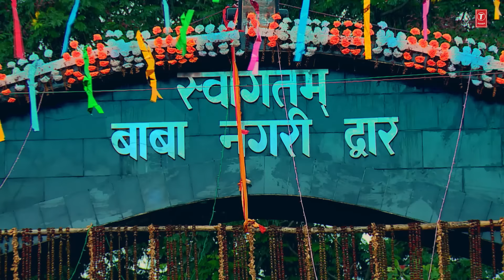video SHIV SHAMBHU KE NAGARIYA | Latest Bhojpuri Kanwar Bhajan 2023 | Mohan Rathore T-Series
SONG : SHIV SHAMBHU KE NAGARIYA

SINGER : Mohan Rathore

LYRICS: VINAY BIHARI

Project Co-ordination (Team-T-Series) - Sonu Srivastava

MUSIC PROGRAMMER: PANKAJ VISHWAKARMA

VIDEO DIRECTOR:  SUNIL  GUPTA

MIX & MASTERED BY : DATTA  & VIJAY